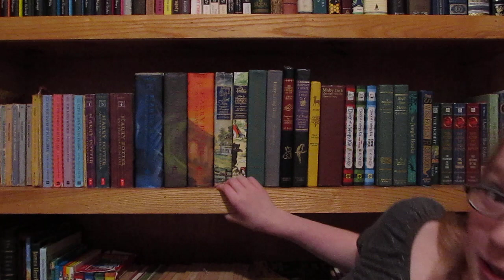Vloggin. With our New Shelf. And Some QVESTIONS. For YOOUU!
HAY GUISE